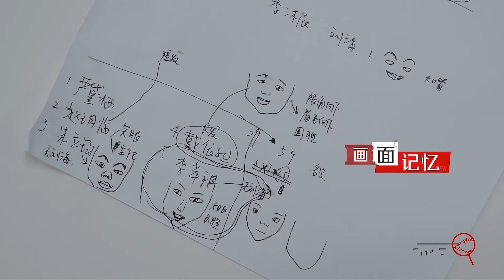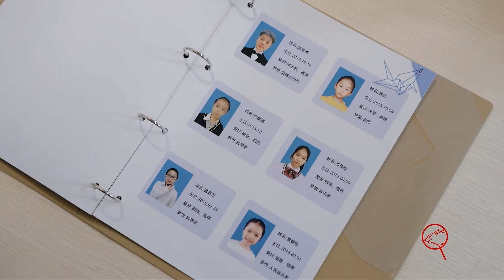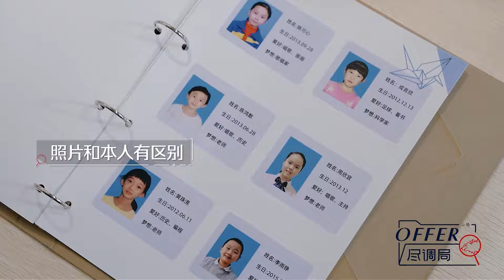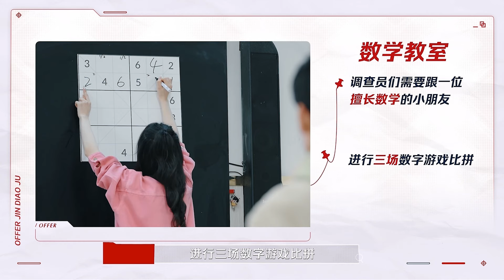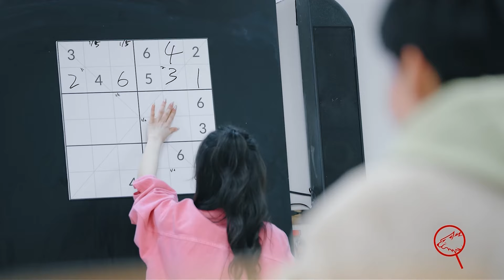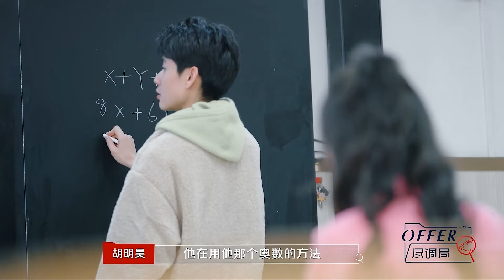职场版明星大侦探 搞不定！被小朋友团团围住 调查员们各种凌乱《offer尽调局》 Special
当集看点：offer团搞不定小朋友？

节目slogan：职场版明星大侦探，学霸对决超烧脑！👉会员抢先看，尊享超多未播衍生！

节目简介：《offer尽调局》是一档职场推理类真人秀节目。节目采用经典狼人杀玩法，邀请嘉宾们入职8个实景场地，每个故事中玩家会拥有不同身份，在完成任务后需要通过推理找出卧底。

☞00:00 下载 WeTV / Tencent Video APP 观看海量完整版视频，了解最新综艺，更有多语种翻译！
☞00:30 按下跳过，畅享最热综艺，尽在WeTV APP